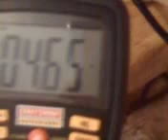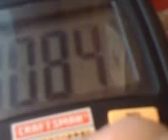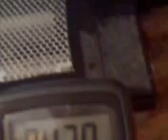#7 5.08volt 5amp Lowes dry hho cell test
If anyone knows how to test cell voltage drop please drop a line .My first dry cell . I think it kicks ass. Its very easy to take apart if someone needs to see the build, could be my first build video. I just got a thing from an oxygen tank it put water vapor in the oxygen, from an older relative , I hope to use it for my bubbler and flash relief, it has a 6psi blow-off valve ,video to come.(The silcone does not last)